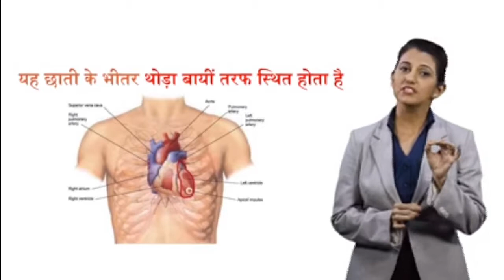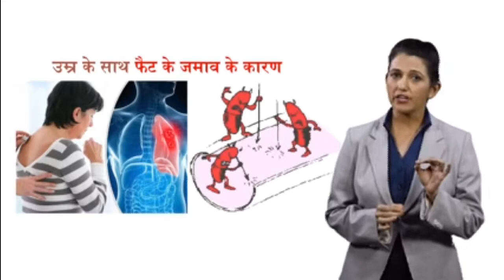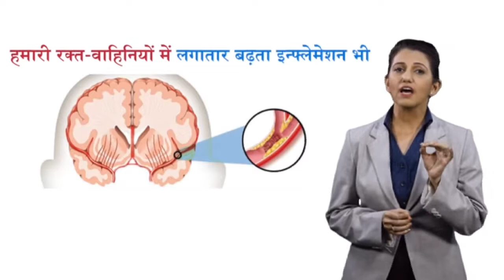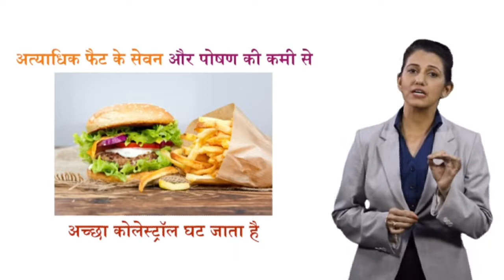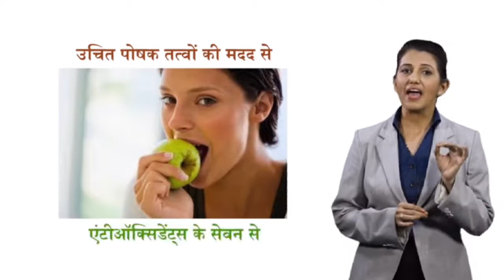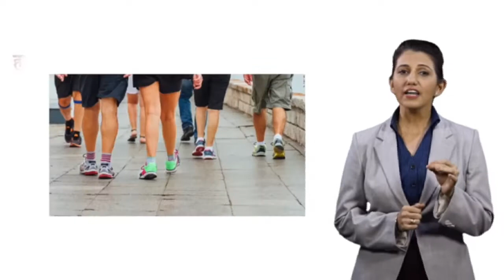स्वस्थ्य के प्रति जागरूकता अभियान पार्ट -3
दोस्तों वर्तमान समय में भाग दौड़ की जिदंगी में समय पर खाना पानी नहीं हो पाता है या होता है तो शरीर के आवश्यक पोषक तत्वों की कमी रह जाती है जिससें शरीर में कमी आती है
हेल्थ सफलिमेन्ट उत्पाद निशुल्क प्राप्त करने के लिए मेरी वेबसाइट पर विजिट करे
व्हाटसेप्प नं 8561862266